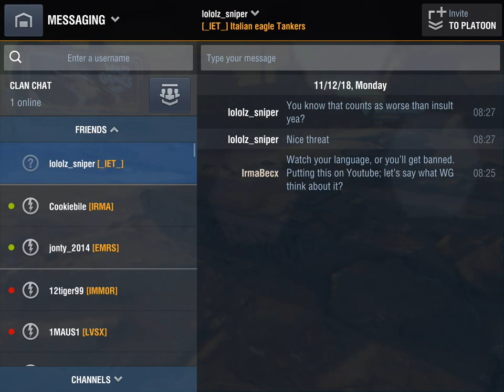Orange Monster Rolls Again!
Short game in my new Chinese Tank Destroyer. Or "turretless Medium", as I like to say. Watch the enemy ISU completely lose his composure after bouncing *three* shots off my steeply angled orange front plate. Had to drive right in front of it for it to go through, but by then it was too late... :D